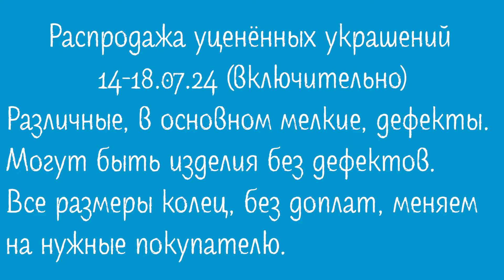Пейзажная яшма и другие натуральный камни в лаконичной оправе. Уценённые украшения 14-18.07.24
Распродажа уценённых украшений 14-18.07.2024 (включительно).

Все цены, наличие (там где купили, будет написано "купили!") в прикреплённом фотоальбоме
Все комплекты в распродаже с уценкой и у них у большинства есть дефекты, у меньшинства дефектов нет.

Какие дефекты могут быть: сточенный каст ( оправа с выемками), недополлированный металл (слабо блестит), не до конца смытая полировочная паста (чёрная, смывается средством для удаления лака с ногтей), также эта паста в редких случаях может быть под оправой, камень в чёрных точках (камень с пористой структурой засадили полировочной пастой) и другие редкие дефекты.

Для того чтобы вы могли оценить степень дефектов прилагается видео с каждым комплектом где крупно показана оправа со всех сторон.

Во всех изделиях оправа нейзильбер. Все размеры колец поменяем на нужные покупателю, без доплат.
Доставка почтой России 400 рублей и + 50 рублей за каждый комплект после первого.

0:00 Пейзажная
 яшма
01:15 Яшма
01:59 Офит
03:03 Лазурит
04:04 Жадеит
05:07 Нефрит
05:51 Эвдиалит
06:12 Тенгизит
06:34 Парагонит
06:58 Флюорит
 с пиритом
07:44 Лиственит
08:53 Пирит
11:15 Родонит
14:01 Змеевик
17:19 Флюорит